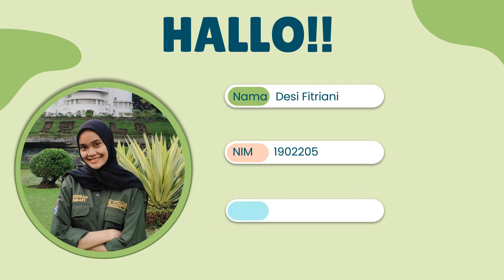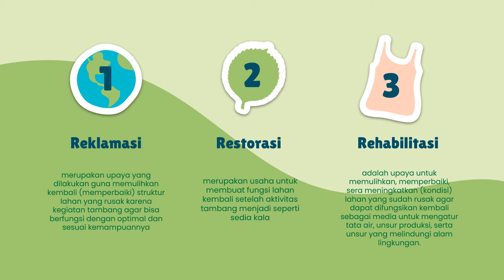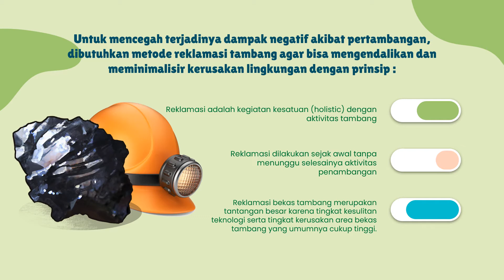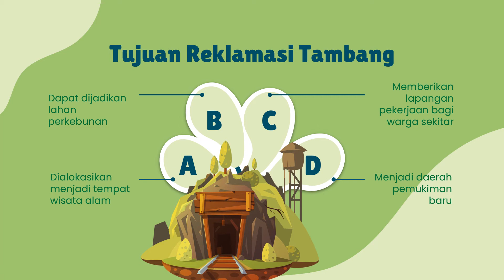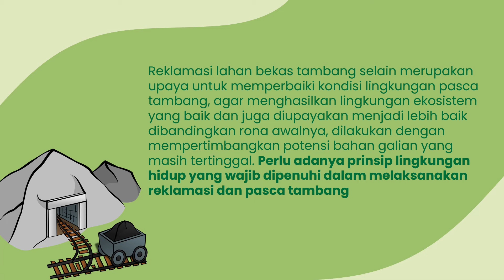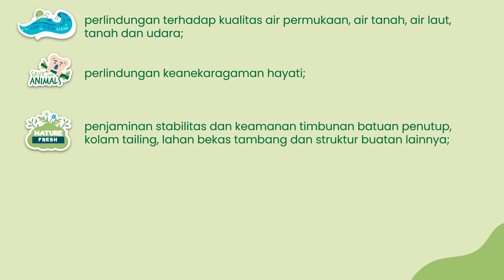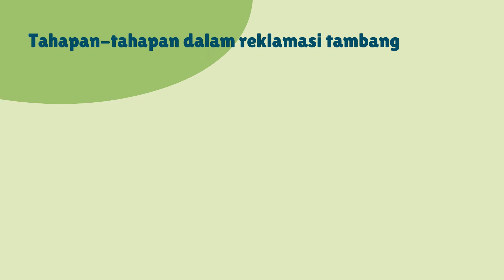Reklamasi dan Rehabilitasi Pertambangan (by Desi Fitriani)